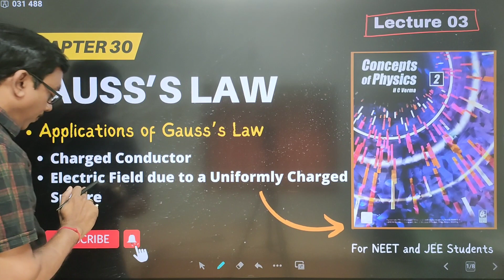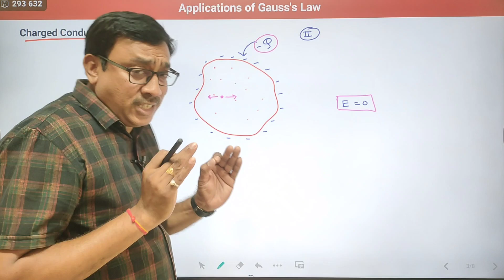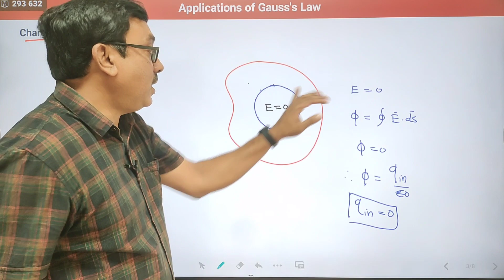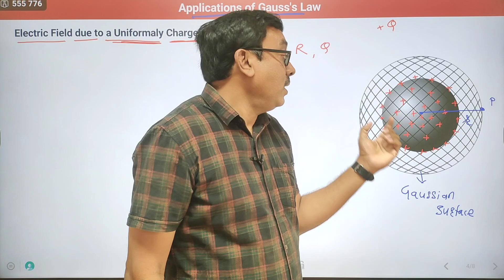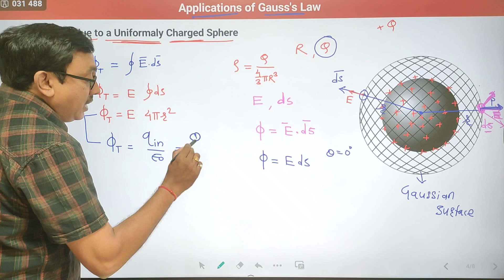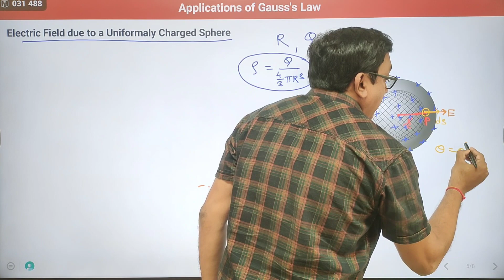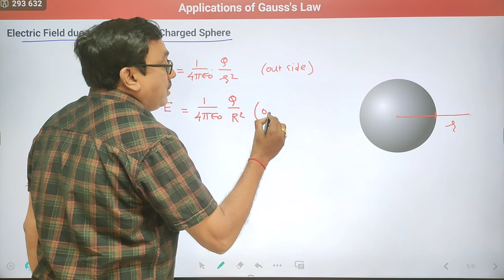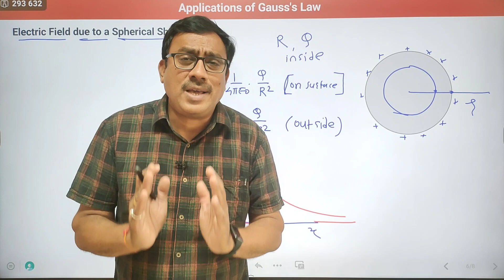Gauss's Law 03 : Applications of Gauss's Law 1) Electric Conductor 2) Uniformly Charged Sphere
Gauss's Law 03 : Applications of Gauss's Law
1] To find electric field inside  Electric Conductor
2] To find electric field due to Uniformly Charged Sphere
Unlock the mysteries of Gauss's Law with our comprehensive video, where we delve into its derivation from Coulomb's Law! If you've ever wondered how electric fields behave and how Gauss's Law provides a powerful tool for understanding them, this is the video for you.

In this enlightening presentation, we start by revisiting Coulomb's Law, the cornerstone principle governing the interaction between electric charges. With clear explanations and intuitive visual aids, we lay the groundwork for understanding how electric fields emanate from charged particles and exert forces on other charges.

Next, we transition seamlessly into Gauss's Law, showcasing its elegance and power in describing the distribution of electric fields. Through step-by-step derivations and insightful commentary, we elucidate the mathematical relationship between electric flux and the enclosed charge, unraveling the essence of Gauss's Law from its origins in Coulomb's Law.

Whether you're a student grappling with the complexities of electromagnetism or a curious mind eager to deepen your understanding of fundamental physics principles, this video offers a comprehensive guide to Gauss's Law and its derivation. Gain confidence in your grasp of electric field theory and unlock new insights into the behavior of charged particles in space.

Join us on this illuminating journey as we bridge the gap between Coulomb's Law and Gauss's Law, revealing the profound connections that underpin our understanding of electromagnetism. Hit play now and embark on a voyage of discovery into the heart of electric field theory!

Gauss's Law 02 : Gauss's Law and its derivation from Coulomb's Law